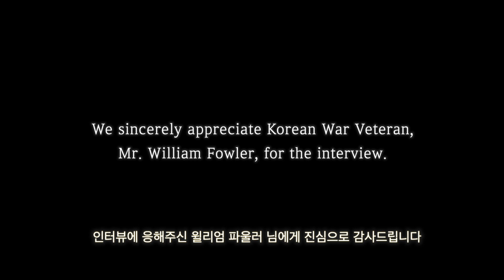[나의 한국전쟁] 윌리엄 파울러 - 잊을 수 없는 전우의 이름 /미국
The Story of Korean War Veteran
한국전쟁 참전노병의 이야기

William Fowler  / U.S.A
윌리엄 파울러 편 / 미국

- 어린 시절의 꿈
- 한국전쟁에 참전하게 된 계기
- 한국전쟁 동안 목격한 것들
- 잊을 수 없는 전투
- 친구의 죽음
- 전쟁 후에 겪은 악몽
- 한국인들에 대한 기억
- 마지막 소원

Editor :       Dawoon Chung
Producer : Mijin Lee
                   Jeonghwa Eom
Director of Photography : Moonhee Cho